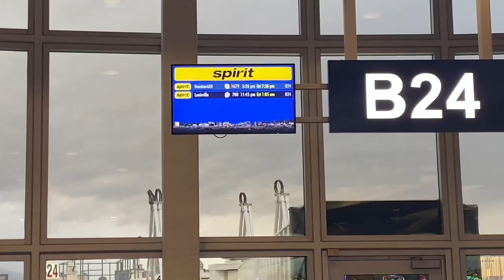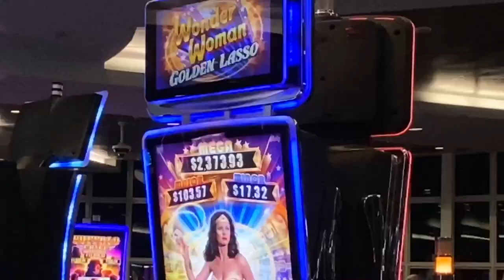I flew to TEXAS for ONE Roller Coaster | Houston VLOG [3/15/23]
Everybody,
Composer: Elias Naslin,
Artist: Elbot